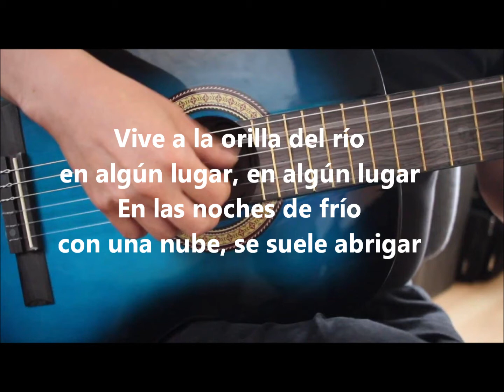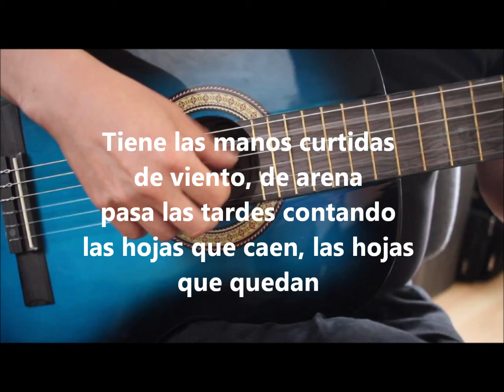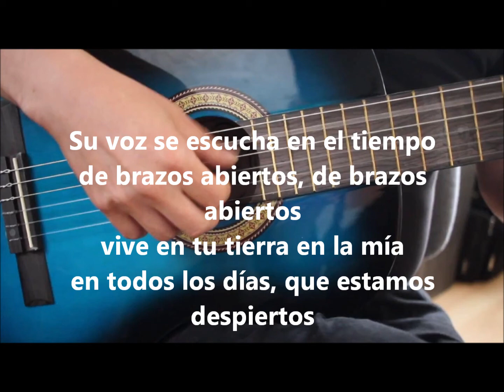Vasudeva - Arco Iris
Siddhartha es una novela alegórica escrita por Hermann Hesse en 1922, inspirada en un personaje de la misma se crea esta canción: Vasudeva  un viejo botero cuya misión es la de transportar peregrinos de una ribera a la otra.